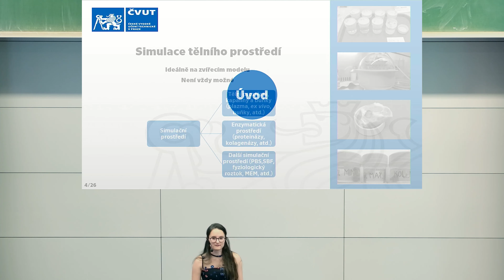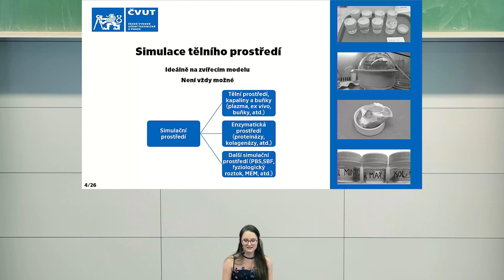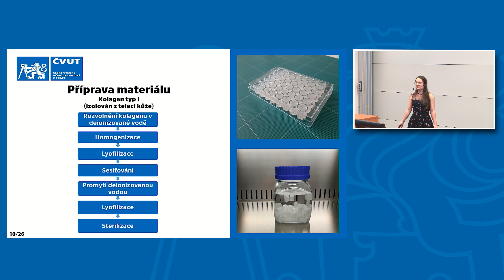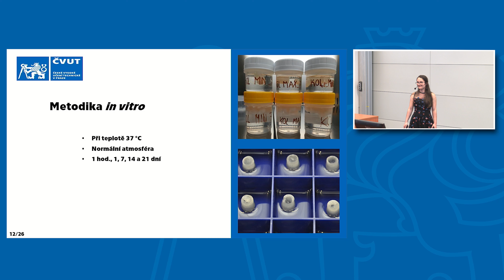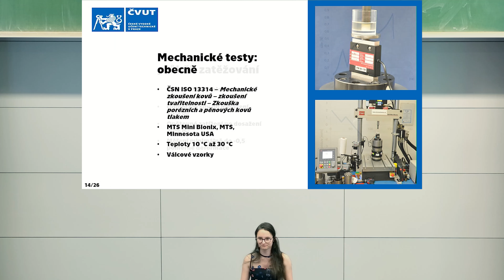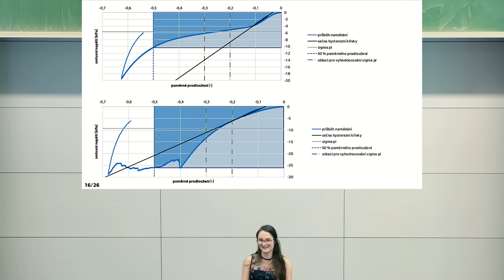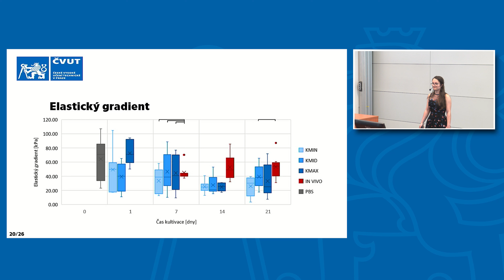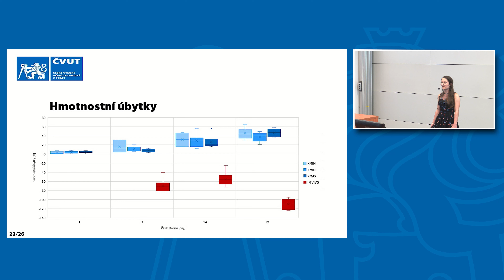Verifikace vybraných in vitro enzymatických prostředí s in vivo podmínkami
Prezentace Mariky Vopálkové z konference STUDENTSKÁ TVŮRČÍ ČINNOST 2022.
Cílem této práce je porovnat procesy degradace kolagenních scaffoldů (typ I, telecí kůže)  vystavených enzymatickému prostředí in vitro s podmínkami in vivo. Prostředí in vitro se běžně používají pro simulaci tělesného prostředí a představují užitečné přiblížení tělnímu prostředí při navrhování biomateriálů. Testy in vitro jsou však pouze aproximací přirozeného tělesného prostředí. Nejsou totiž schopny komplexně napodobit všechny tělesné procesy. Jinými slovy, extrapolace výsledků in vitro na situaci in vivo, je velmi komplikovaná a může vést k nepřesným výsledkům.
V této práci bylo vybráno enzymatické prostředí běžně používané pro simulaci tělesného prostředí, konkrétně fosfátový pufrový fyziologický roztok (PBS) se třemi různými koncentracemi kolagenázy. Scaffoldy byly inkubovány při teplotě 37 °C po dobu až 21 dní (1, 7, 14 a 21 dní). Současně se vložily kolagenní scaffoldy do peritonea pokusných zvířat (prase, Sus scrofa domesticus, 25 kg, schválení ID MSMT-33799/2021-4) na stejná časová období. Mechanické a strukturní účinky médií a podmínek in vivo byly stanoveny provedením tlakových zkoušek (podle ISO 13 314), stanovením hmotnostních úbytků a analýzou obrazu mikro-CT. Na základě pozorování degradačních procesů byla stanovena schopnost vybraných enzymatických prostředí napodobovat prostředí těla.